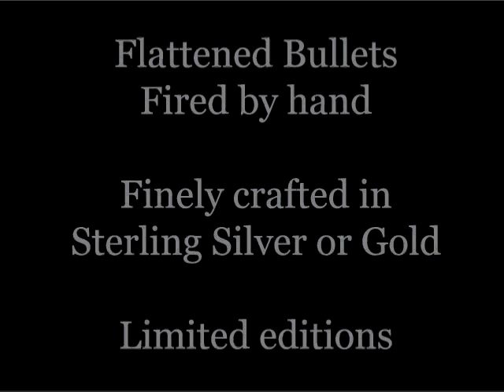Hot Caliber - Flattened Bullet Jewelry - Shot by Hand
- This shows how a flattened bullet is created. All our Hot Caliber Jewelry and Accessories feature a flattened bullet that was shot by hand, collected, sorted, molded and cast in precious metal. 100% lead free and proudly made in the USA.

A special thank you to Mr Werner Mehl and Kurzzeit.com for their support and for allowing us to use these stunning 1 million frame per second images.